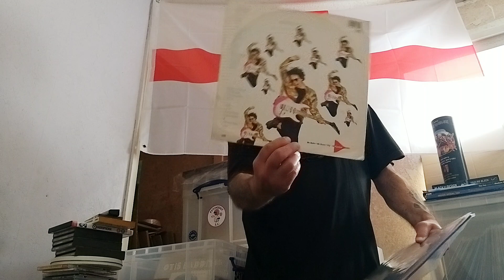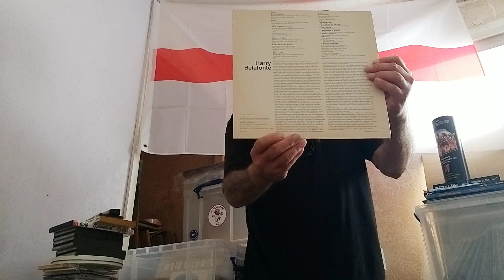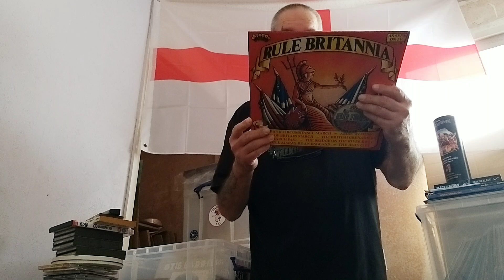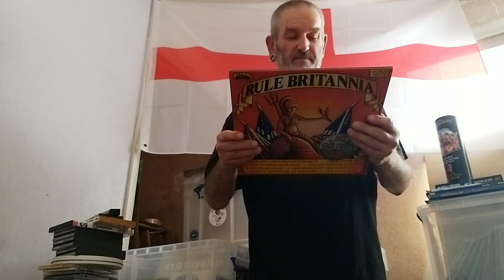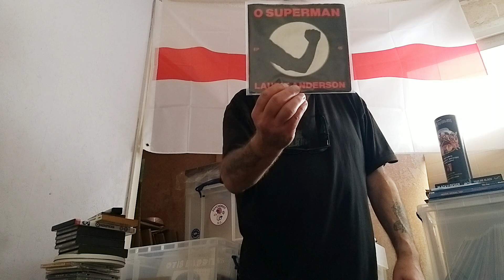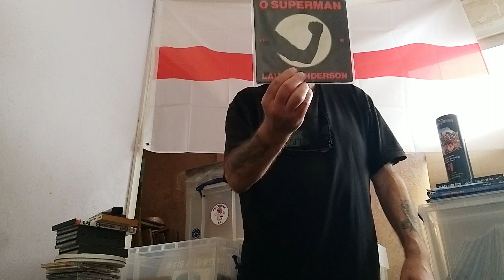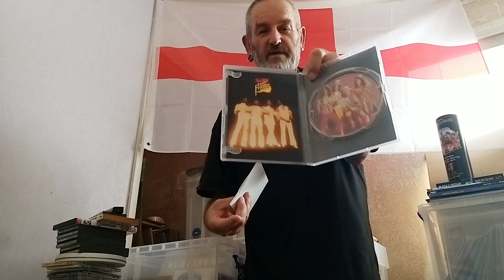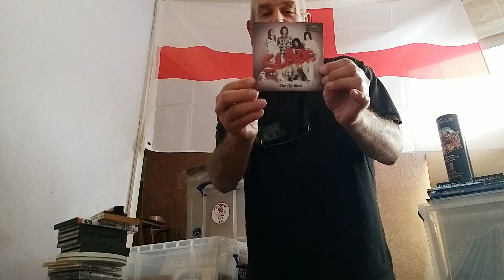vc VINYL FINDS/BUYS SEPTEMBER 2023 & SOME VCLT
Many thanks to Mike,for his wonderful Slade In Flame dvd gift 👍👍👍